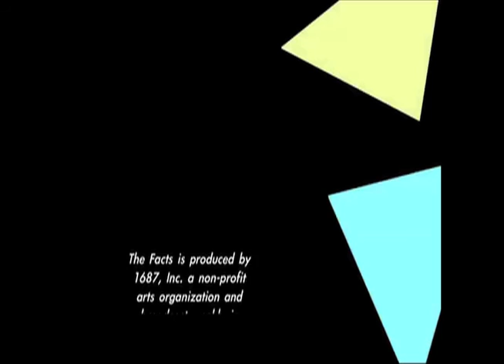Slice of THE FACTS: Gilpin and The Poor 2.3